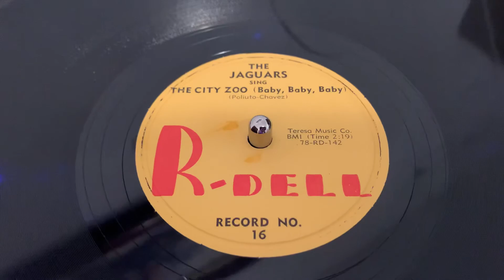The Jaguars “The City Zoo (Baby Baby Baby)” 78 RPM